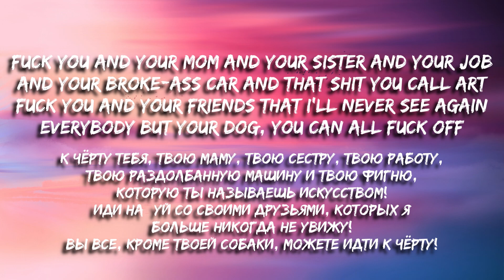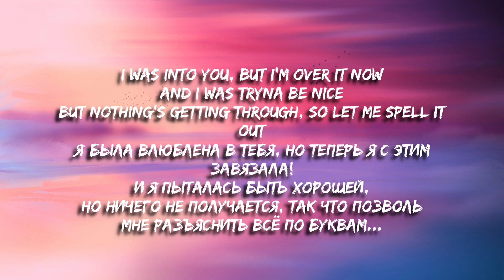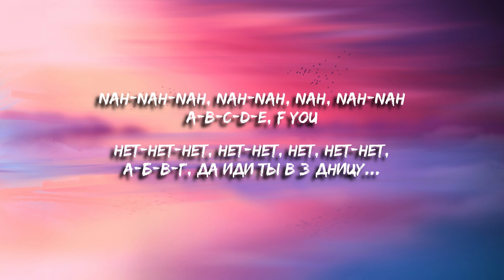GAYLE - abcdefu (Lyrics) (Перевод)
Song title: Abcdefu

Author of the song: GAYLE

Font: Edo sz

Lyrics:

A-B-C-D-E, F-U
A-B-C-D-E, F-U
A-B-C-D-E, F-U
A-B-C-D-E, F-U
Nah, nah, nah, nah, nah, nah, nah, nah
A-B-C-D-E, F-U

Translated by The Minister

The translation is literal, errors are not excluded